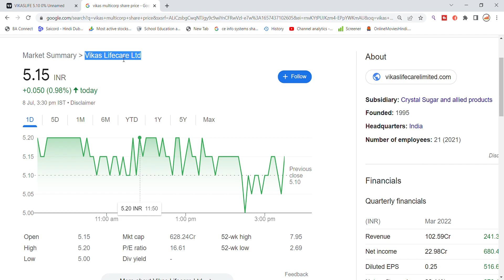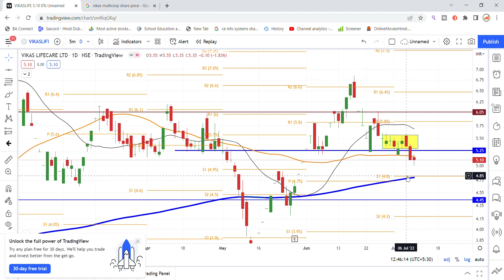Vikas Lifecare Ltd Share Latest News